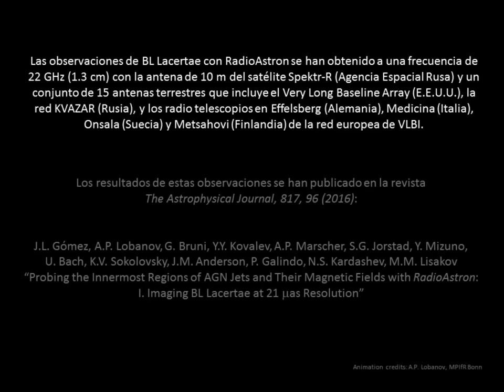Observaciones de la galaxia activa BL Lacertae con Radio Astron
La misión espacial RadioAstron (Agencia Espacial Rusa) ha observado, junto con otros quince radiotelescopios distribuidos por todo el globo, el entorno del agujero negro en el núcleo de la galaxia activa BL Lacertae. Al operar conjuntamente, las antenas funcionan como un radiotelescopio con un diámetro equivalente a ocho veces el diámetro de la Tierra, y han obtenido la imagen con mejor resolución jamás obtenida en astronomía.

Autor: A.P. Lovanov (MPIfR Bonn)